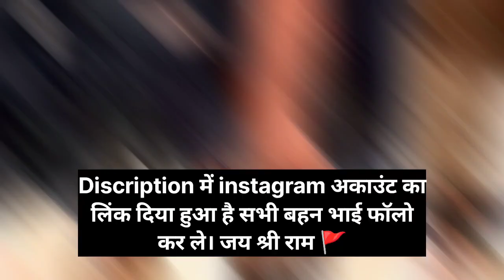लॉरेंस बिश्नोई की मोहाली कोर्ट में हुई पेशी | Lawrence Bishnoi Today Peshi | Lawrence Bishnoi News